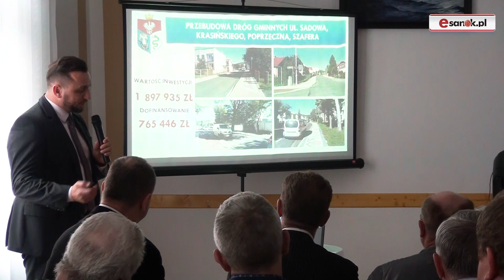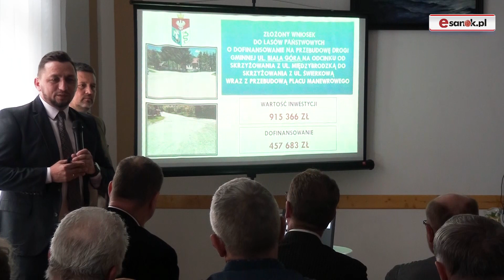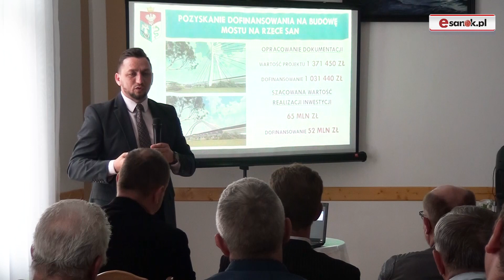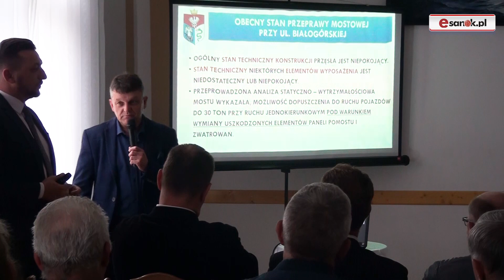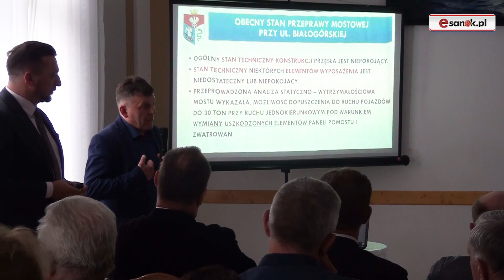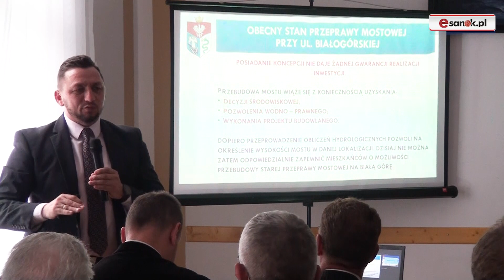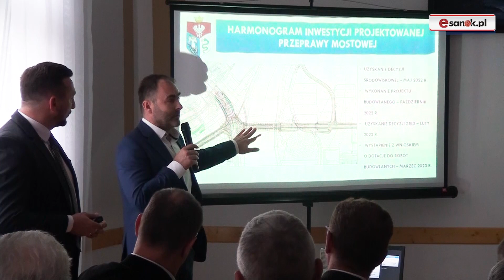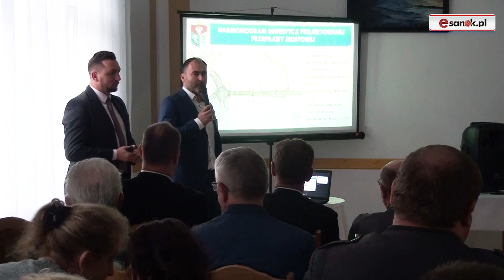SANOK. Spotkanie z mieszkańcami Białej Góry. Dyskusja o mostach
SANOK / PODKARPACIE. Mieszkańcy osiedla Biała Góra walczą o to, żeby po wybudowaniu przez miasto nowego mostu w pobliżu Sosenek i ul. Gajowej, możliwe było dojeżdżanie do domów samochodami przez "stary" most. We wtorek odbyło się spotkanie burmistrza Tomasza Matuszewskiego z zainteresowanymi tematem sanoczanami. W dyskusji wziął udział również starosta Stanisław Chęć. Padły deklaracje i zapewnienia, że ruch samochodów zostanie zachowany. Pytanie jednak, czy składający deklaracje mówcy, w świetle obowiązujących przepisów, są w stanie zagwarantować mieszkańcom takie rozwiązanie?